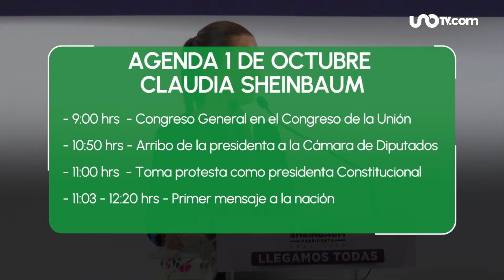Sheinbaum: toma de protesta, actividades en Palacio Nacional, el Zócalo y más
Este 1 de octubre de 2024, Claudia Sheinbaum se convertirá oficialmente en la primera Presidenta de México. En la Cámara de Diputados, ante el Congreso de la Unión, se le colocará la banda presidencial y pronunciará el juramento que la colocará en el cargo.